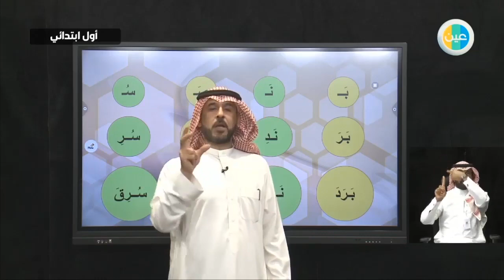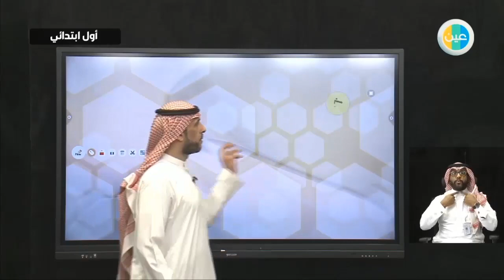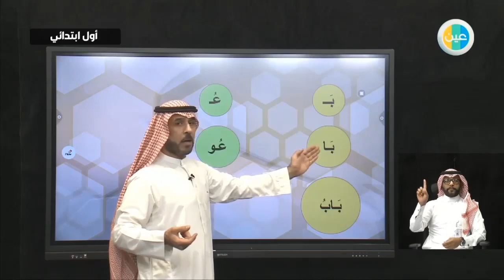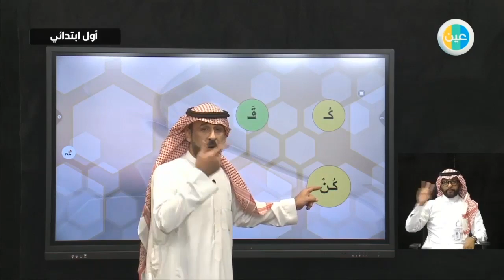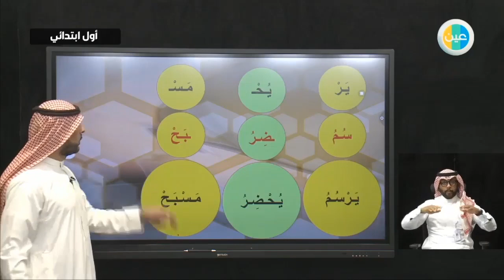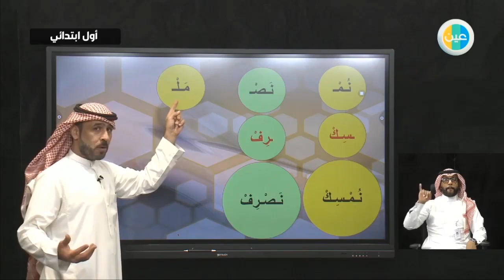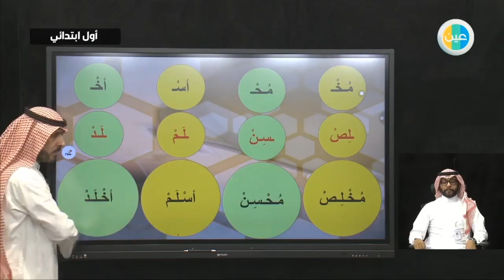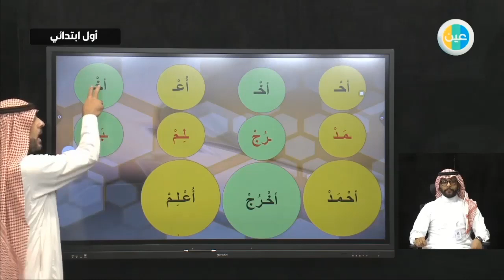دروس عين مراجعة ماسبق -الحركة القصير-قراءة الحرف في اول الكلمة ووسط الكلمة واخرها لغتي اول ابتدائي